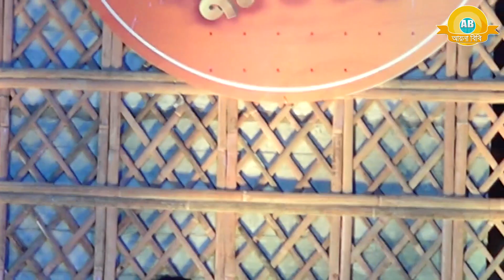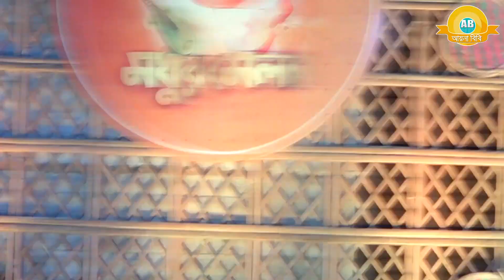মধুর মেলা ২০২৩ মমতাজের বাড়ি ওরসে_ মুক্তা সরকারের কষ্টের গানে কী বল্লো মমতাজ এম্পি | Modhur Mela 2023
গান :
Song :

শিল্পী :
Singer :

গীতিকার :
Written by :

- Welcome To "Ayna Bibi" Official Channel  -